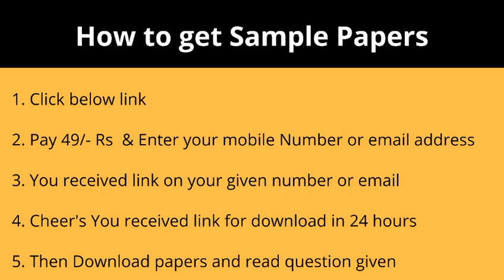Hsc board question paper 2017 | Hsc physics important question 2018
Hsc board question paper 2018,
Hsc physics important question 2018,
physics sample question paper,
Hsc 2018 important question,
Hsc important question,
maharashtra board pune,
Hsc important question 2018,

or comment technical google